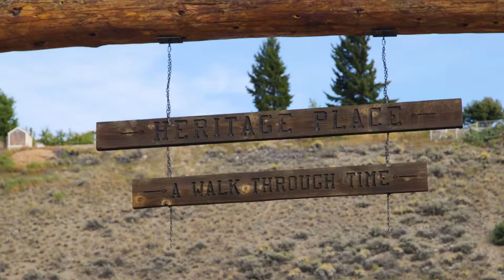Gold Country Trains and Motorcyclists Short